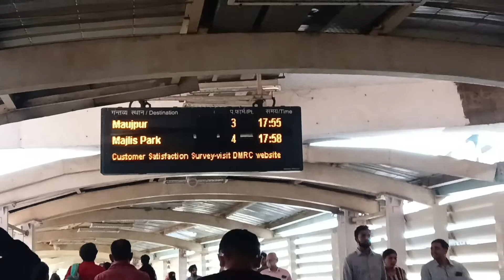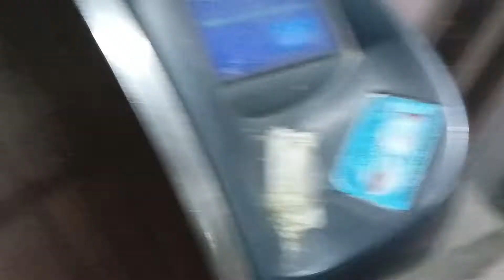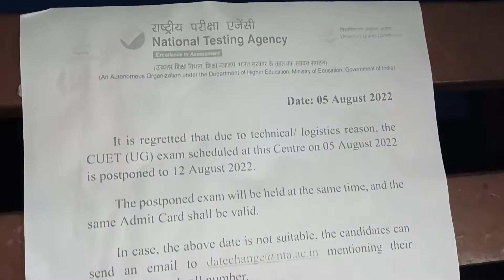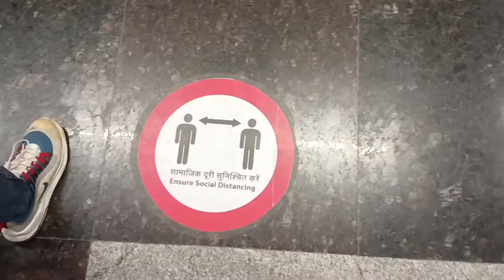Vlog ke chakkar me hoii insult | Dosto ki krii insult 😝😜 | Artist Rahul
Hlo guys
This is Rahul Singh

CUET exam will postponed on 12 - 14 August ( UPDATE)